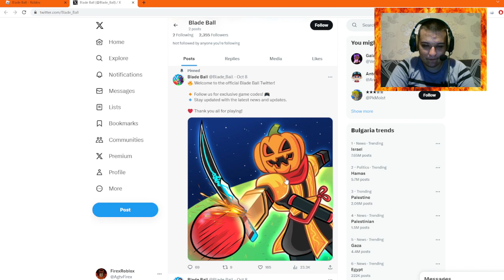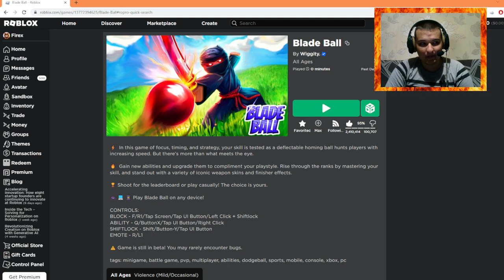HALLOWEEN UPDATE (LIMITED HALLOW'S EDGE) IN ROBLOX BLADE BALL!!!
In this video, I'm back playing Roblox Blade Ball and this game had a Halloween Update with Limited Hallow's Edge that cost 250 robux, and it has slash special effects on it!!
Shoutout to Brandon, realisticrhino, Phoenix, kittgamingfan3234 & Emilie for appearing in the video!!
Also, shoutout to Emilie for suggesting this!!